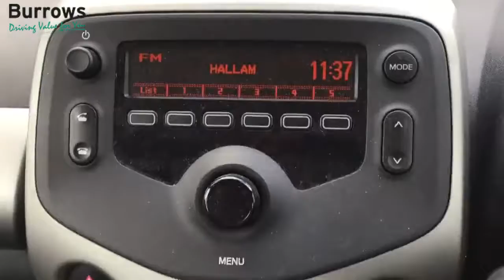For Sale - YP17LLK - TOYOTA AYGO X-PLAY VVT-I 5 DOOR HATCHBACK RED PETROL 2017